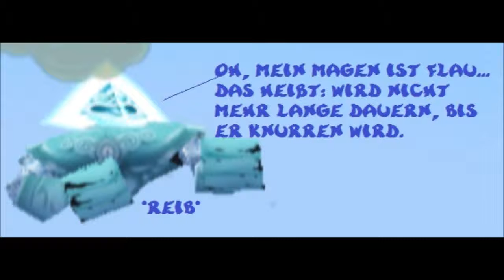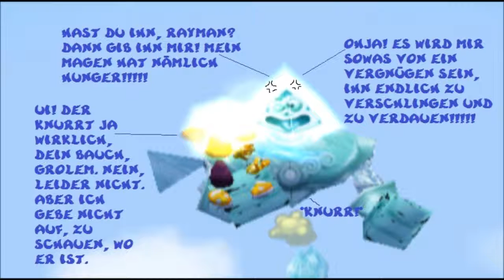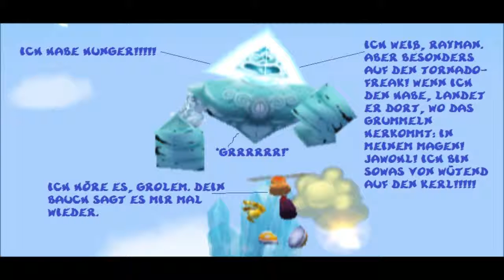Funpics 277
Nach einer längeren Pause mal wieder "Funpics" oder auch "Comicpics" mit Rayman und Grolem 13 aus Rayman Revolution. Also ein Comic aus den Screens vom Spiel, die ich mit dem Programm Dxtory aufgenommen habe. Viel Spaß =)